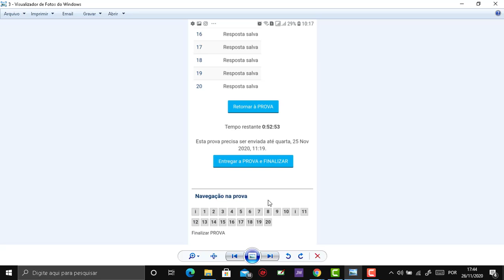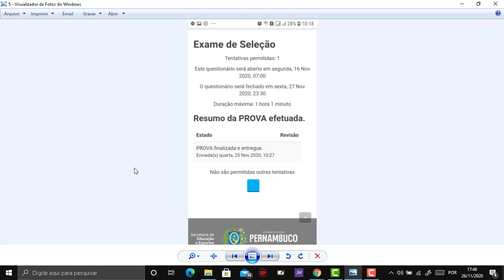ETE PE E SE EU NAO SALVAR A PROVA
NESTE VIDEO MOSTRO SE E IMPORTANTE OU NÃO SALVAR AS QUESTOES DE MATEMATICA E PORTUGUES DO ETE PE INTEGRADO